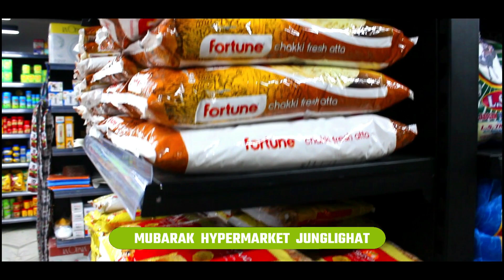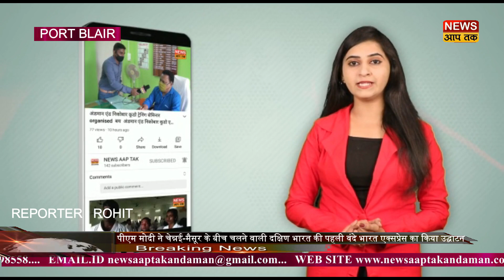GANG RAPE MAAMLE MEIN JITENDRA NARAIN KO PHIR SE LIYA GAYA POLICE REMAND MEIN | CJM COURT HEARING